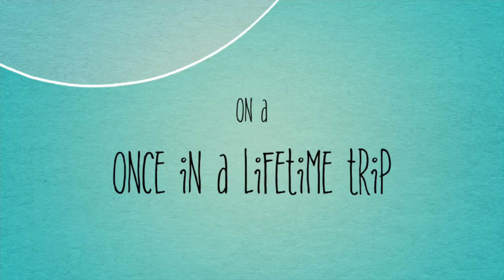GoPac Remake Trailer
GoPac Remake will be released for free on March 29, 2024